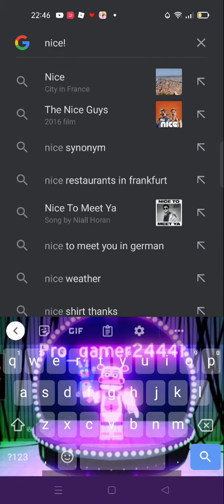I made this on my other phone part 5